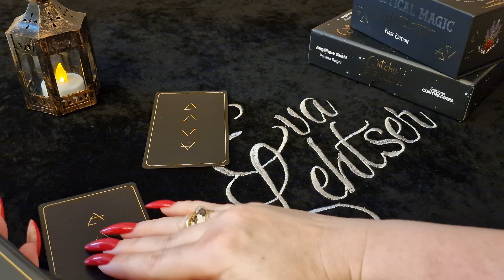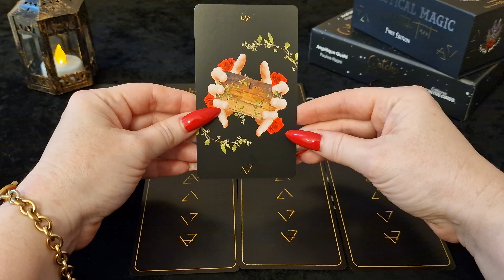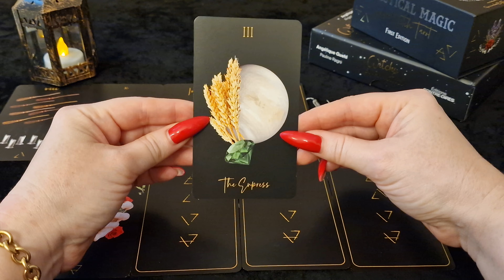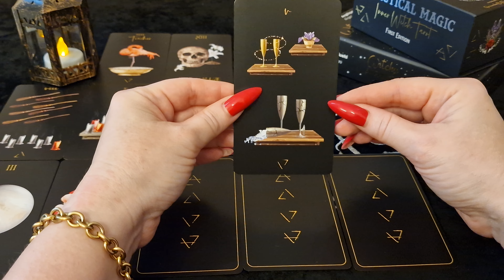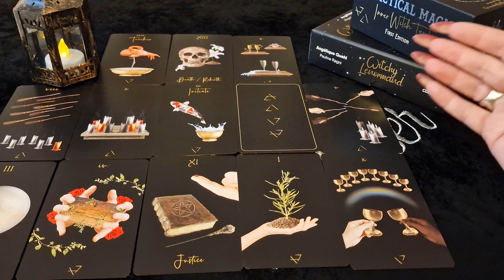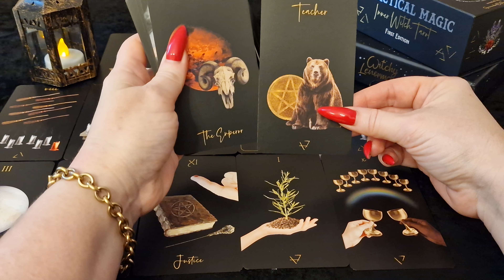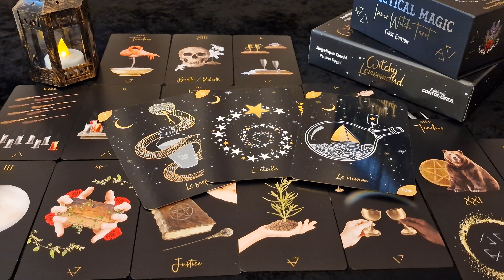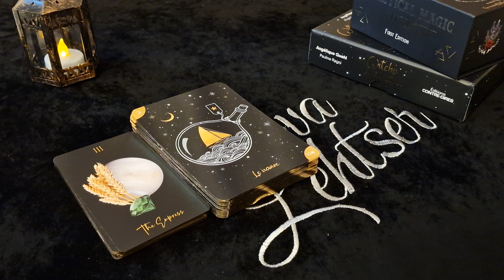ОВЕН. Таро прогноз на ИЮЛЬ 2023/ JULY 2023 horoscope & tarot forecast. English subtitles